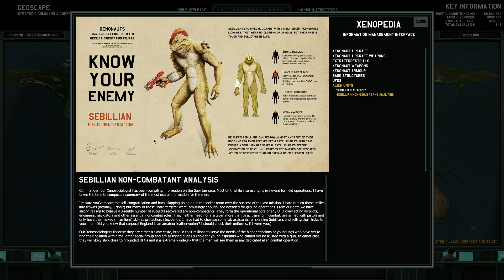Xenonauts Episode 2: The Second Site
We sent a squad to the second crash site, and we got some good results.